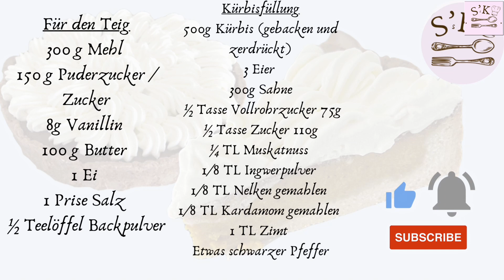Unglaubliche amerikanische Kürbistorte, die die Welt verrückt macht! Rezept für Pumpkin Pie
Im heutigen Video machen wir die bekannte amerikanische Kürbistorte, Pumpkin Pie! In diesem Video siehst du, wie man Pumpkin Pie macht. Das ist ein einfaches, schnelles Rezept für Kürbistorte / Kürbiskuchen.
Diese Torte ist sehr lecker, nicht zu süß, sehr aromatisch und passt perfekt im Herbst und in der Kürbissaison! Diese Pumpkin Pie wird sehr oft zum Thanksgiving in den USA gebacken.
Das ist eine gute Rezeptidee, was man mit Kürbis in der Küche bezaubern kann.
In diesem Video siehst du auch, wie man Mürbeteig herstellt.

300 g Mehl
150 g Puderzucker / Zucker
8g Vanillin
100 g Butter
1 Ei
1 Prise Salz
½ Teelöffel Backpulver

Kürbisfüllung
500g Kürbis (gebacken und zerdrückt)
3 Eier
300g Sahne
 ½ Tasse Vollrohrzucker 75g
½ Tasse Zucker 110g
¼ TL Muskatnuss
1/8 TL Ingwerpulver
1/8 TL Nelken gemahlen
1/8 TL Kardamom gemahlen
1 TL Zimt
Etwas schwarzer Pfeffer

* aktiviere die Übersetzung in deine Sprache. Tippe auf Mobilgeräten oben rechts im Video auf „CC“. Klicke auf deinem Computer in den Anzeigeeinstellungen auf „⚙️“ und aktiviere die Übersetzung! **